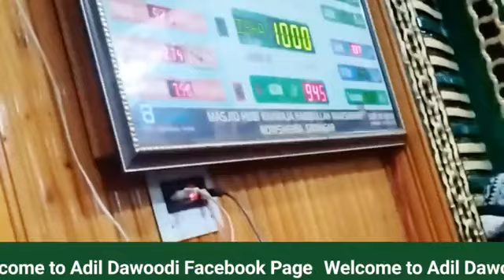Live At Zayarat Habibullah Nowsheri (RA) | Moulana Shaykh Dawoodi Sahab | 27-June-2024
ɪsʟᴀᴍ ᴘᴏɪɴᴛ 01

ᴛʜᴀɴᴋs ғᴏʀ ᴠɪsɪᴛɪɴɢ ɪsʟᴀᴍ ᴘᴏɪɴᴛ 01 ᴄʜᴀɴɴᴇʟ.
ᴡᴇ ᴀʀᴇ ᴀʟᴡᴀʏs ᴛʀʏɪɴɢ ᴛᴏ ᴜᴘʟᴏᴀᴅ ᴛʜᴇ ʙᴇsᴛ
ɪsʟᴀᴍɪᴄ ᴠɪᴅᴇᴏs.
ᴏᴠᴇʀ ᴄʜᴀɴɴᴇʟ ɪs ʀᴇʟᴀᴛᴇᴅ ᴛᴏ ɪsʟᴀᴍɪᴄ ᴠɪᴅᴇᴏs
ʟɪᴋᴇ ɴɪᴋᴋᴀʜ sᴇʀᴍᴏɴs, ᴊᴜᴍᴍᴀʜ sᴇʀᴍᴏɴs,sᴛᴜᴅɪ0
ᴘʀᴏɢʀᴀᴍs,ɪᴊᴛɪᴍᴀ sᴇʀᴍᴏɴs, ᴍᴏᴛɪᴠᴀᴛɪᴏɴᴀʟ
ᴠɪᴅᴇᴏs,ᴋᴀsʜᴍɪʀɪ ᴀɴᴅ ᴜʀᴅᴜ ɴᴀᴀᴛ sʜᴀʀɪᴇғs, ɪsʟᴀᴍɪᴄ
ɴᴇᴡ ᴀɴᴅ ᴏʟᴅ sᴘᴇᴇᴄʜᴇs {ᴡᴀᴀᴢ} ᴀɴᴅ ᴛɪʟᴀᴡᴀᴛs).
*ᴋɪ ᴍᴜʜᴀᴍᴍᴀᴅ sᴇ ᴡᴀғᴀ ᴛᴏᴏɴᴀʏ ᴛᴏ ʜᴀᴍ ᴛᴇʀᴀʏ ʜᴀɪɴ - ʏᴇ
ᴊᴀʜᴀɴ ᴄʜᴇᴇᴢ ʜᴀɪ ᴋɪʏᴀ ʟᴀᴜʜᴏ ϙᴀʟᴀᴍ ᴛᴇʀᴇ ʜᴀɪɴ*

ᴛʜᴇ sᴘᴇᴇᴄʜʟᴇssɴᴇss ᴏғ ʜɪs ᴀᴅᴍɪʀᴇʀ ᴡɪʟʟ ᴛᴇʟʟ ᴀʟ -
ɪ ᴋᴇᴇᴘ ϙᴜɪᴇᴛ ᴀғᴛᴇʀ ʜᴀᴠɪɴɢ sᴀɪᴅ "ʜᴏᴡ ᴄᴀɴ ɪ ᴅᴇsᴄʀɪʙᴇ ᴛʜᴇᴇ
ᴛʜᴇ ᴍᴀɪɴ ɢᴏᴀʟ ᴏғ ᴛʜɪs ᴄʜᴀɴɴᴇʟ ɪs ᴛᴏ sᴘʀᴇᴀᴅ
ᴛʜᴇ ɪsʟᴀᴍ ᴀʟʟ ᴏᴜʀ ᴛʜᴇ ᴡᴏʀʟᴅ.
ᴘʟᴇᴀsᴇ ᴋᴇᴇᴘ sᴜᴘᴘᴏʀᴛɪɴɢ ᴛᴏ ᴏᴜʀ ᴄʜᴀɴɴᴇʟ

ᴍɪsᴛᴀᴋᴇɴʟʏ ᴜᴘʟᴏᴀᴅᴇᴅ:-
ɪғ ᴡᴇ ʜᴀᴠᴇ ᴍɪsᴛᴀᴋᴇɴʟʏ ᴜᴘʟᴏᴀᴅᴇᴅ ᴀɴʏ ᴄᴏᴘʏʀɪɢʜᴛ ᴍᴀᴛᴇʀɪᴀʟ,
ᴘʟᴇᴀsᴇ ᴍᴇssᴀɢᴇ ᴜs ᴀɴᴅ ᴡᴇ ᴡɪʟʟ ᴛᴀᴋᴇ ɪᴛ ᴅᴏᴡɴ ɪᴍᴍᴇᴅɪᴀᴛᴇʟʏ.
ᴛᴇᴀᴍ:-
ɪsʟᴀᴍ ᴘᴏɪɴᴛ 01